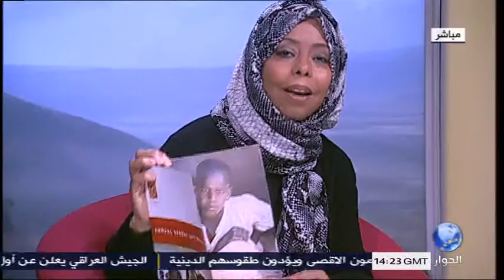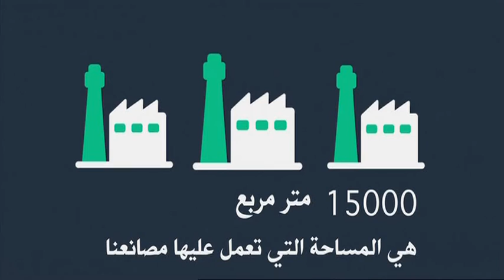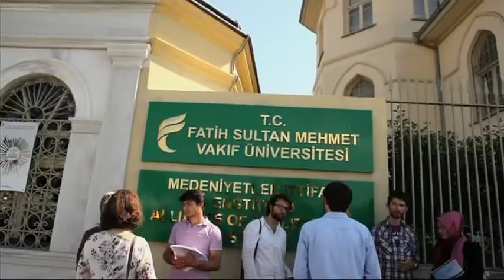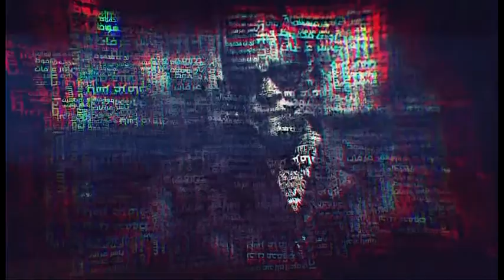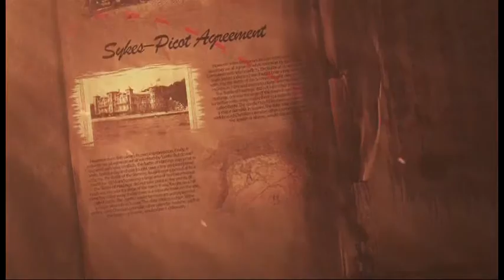برنامج ارتيريا المشاريع الخيرية لمؤسسة ايثار في مخيمات اللجوء